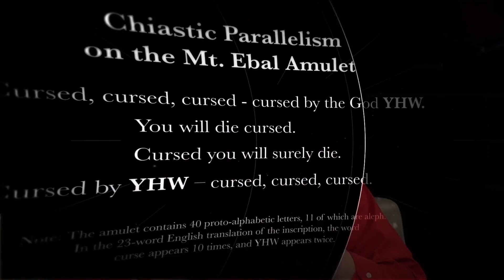The Yahweh Curse Tablet: ABR's Greatest Archaeological Discovery!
Associates for Biblical Research is thrilled to announce the greatest archaeological discovery in our history: a lead curse tablet from an altar on Mount Ebal. Joshua 8:30 indicates an altar was built on this mountain of divine cursing. The 48 visible letters are written in an archaic Hebrew script, also known as proto-alphabetic. It is 200 to 400 years older than any Hebrew text ever found in Israel. Most remarkably, twice it reveals the personal divine name, Yahweh. This earth shattering discovery will send shock waves through the world of biblical scholarship. And please join us in praising our great God and Savior, Jesus Christ, for this monumental find.

It reads:
You are cursed by the god yhw, cursed.
You will die, cursed – cursed, you will surely die.
Cursed you are by yhw – cursed.

The defixio came to light in December 2019 when Scott Stripling, ABR’s Director of Excavations and the Director of the Archaeological Studies Institute at The Bible Seminary in Katy, Texas, led an ABR team to wet sift the discarded material from Adam Zertal’s excavations (1982–1989) on Mt. Ebal. Stripling formed a collaboration with four scientists from the Academy of Sciences of the Czech Republic and two epigraphers (specialists in deciphering ancient texts): Pieter Gert van der Veen of Johannes Gutenberg-Universität Mainz and Gershon Galil of the University of Haifa. The scientists employed advanced tomographic scans to recover the hidden text. In collaboration with Stripling, Galil and van der Veen deciphered the proto-alphabetic inscription

According to Stripling, “These are well known in the Hellenistic and Roman periods, but Zertal’s excavated pottery dated to the Iron Age I and Late Bronze Age, so logically the tablet derived from one of these earlier periods. Even so, our discovery of a Late Bronze Age inscription stunned me.”

Almost immediately Galil recognized the formulaic literary structure of the inscription: “From the symmetry, I could tell that it was written as a chiastic parallelism.” Reading the concealed letters proved tedious, according to van der Veen, “but each day we recovered new letters and words written in a very ancient script.”

Daniel Vavrik and his colleagues from Prague ensured the accuracy of the raw data which the team interpreted. According to Deuteronomy 27 and Joshua 8, Mt. Ebal was the mountain of the curse. Joshua 8:30 indicates that Joshua built an altar on Mt. Ebal. The defixio derived from previously excavated and discarded material from a structure Zertal believed was Joshua’s altar.

An academic, peer-reviewed article is completed and will be published soon. The collaborative team consists of Scott Stripling, Gershon Galil, Ivana Kumpova, Jaroslav Valach, Pieter Gert van der Veen, Daniel Vavrik, and Michal Vopalensky.